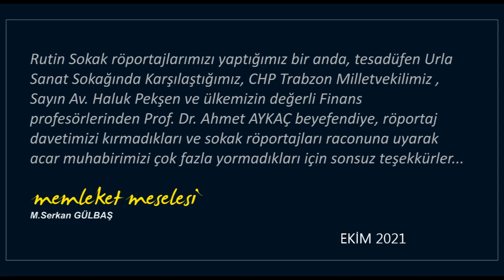ÇOK ÜZGÜNÜZ/HALUK PEKŞEN İLE SON RÖPORTAJIMIZ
CHP MİLLETVEKİLİ SYN HALUK PEKŞEN'İ BU RÖPORTAJI YAPTIKTAN YAKLAŞIK 6 AY SONRA KAYBETTİK, ÇOK ÜZGÜNÜZ.
"SOKAKTA AYAKÜSTÜ AÇIK OTURUM"
Bu hafta Urla'da idik . Haftalık rutin sokak röportajlarımızı yapıyorduk.
Halka "benzin ve motorin fiyatlarına gelen zamlar hakkında ne düşünüyorsunuz" diye sorduğumuz bir anda, ülkemizin en değerli ekonomi profesörlerinden Pr. Dr. Ahmet Aytaç ve yanında CHP Trabzon Milletvekili Av. Haluk Pekşen'in de röportaja dahil olabileceğini nerden bilelim.

Memleket Meselesi TV olarak Her hafta ayrı  bir ilçedeyiz.
Bu hafta rotamız Urla'ydı, gelecek hafta da belki sizinle röportaj yaparız ,
kim bilir...
Bu röportaj kaçmaz izlemenizi tavsiye ediyoruz.